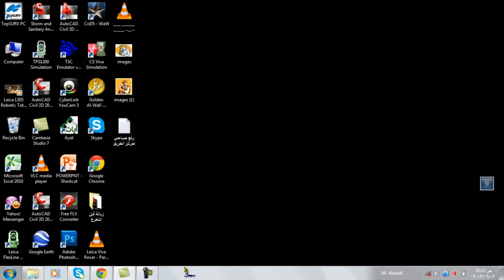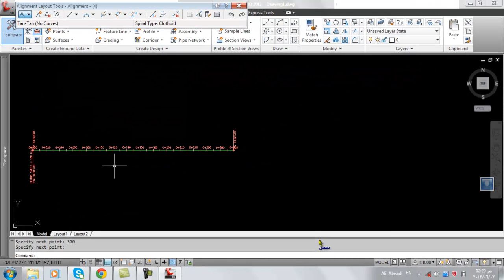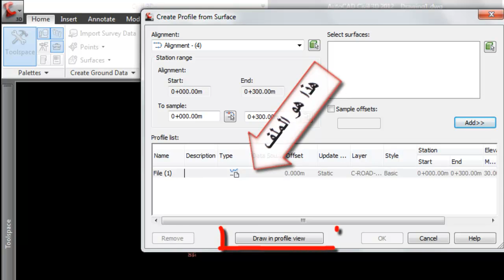رسم بروفايل بواسطة ملف ببرنامج Auto cad civil 3d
دقة الفيديو ( HD )  اذا  كان لديك ملف مسحوب من الليفل الالكتروني  مثلا .. او مناسيب مرفوعة بالليفل الاعتيادي لمركز شارع مع محطاته وتريد تكوين بروفايل ؟